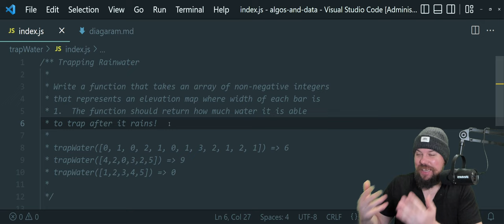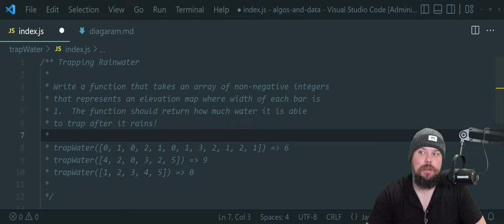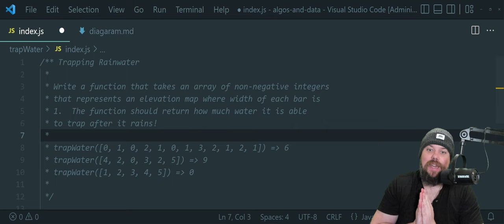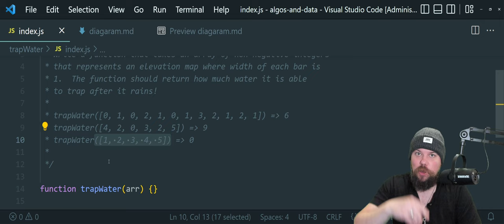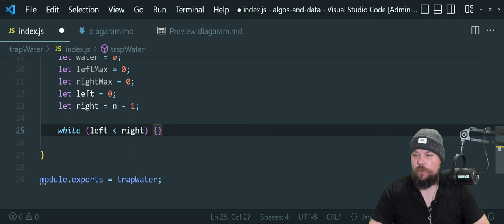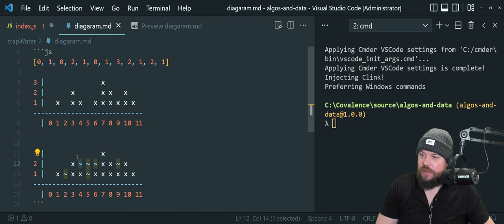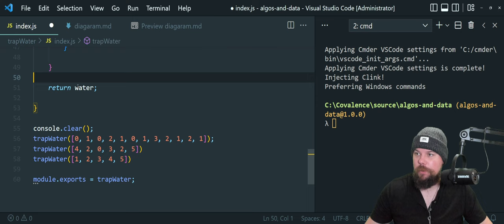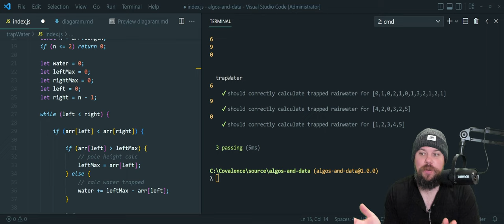Conquer the JavaScript Interview: Trapping Rainwater [Intermediate Skill Level]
This is a part of my Algorithms and Data Structures playlist series.  We cover a lot of common interview questions asked during whiteboards for entry level developers.  Learning to master these takes time, practice, and pattern recognition.  So I'll be helping you equip a toolbelt and filling it with as many tools as I can to help prepare you crush those interviews!  Remember: "Luck is where practice meets opportunity."

In today's video, we're diving deep into the "Trapping Rainwater" problem. We're going to understand it, conquer it, and learn the efficient two-pointer approach to solve it. This algorithm is a popular interview question and a great way to improve your problem-solving skills.

The "Trapping Rainwater" problem is all about calculating the maximum amount of rainwater that can be trapped between the bars represented by the elements of an array. 💧🏔️

We'll be using the two-pointer approach, one of the most powerful techniques for solving problems with linear time complexity. Our two pointers, left and right, will start at the ends of the array and move towards each other. As they traverse the array, they'll keep track of the maximum heights they've encountered and calculate the amount of trapped water.

Not only will this problem help you master the two-pointer technique, but it's also a fantastic introduction to dynamic programming, spatial and volume calculations, resource allocation scenarios, and histogram problems.

Join us in this coding adventure and let's trap some rainwater! 💻🌧️